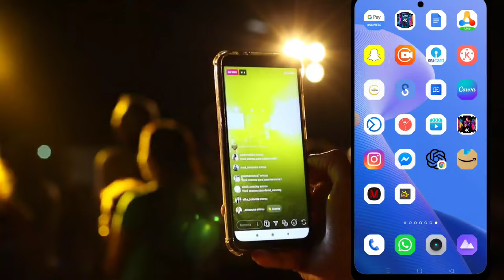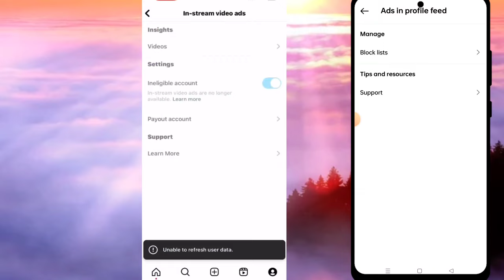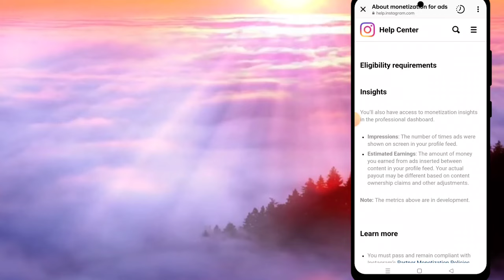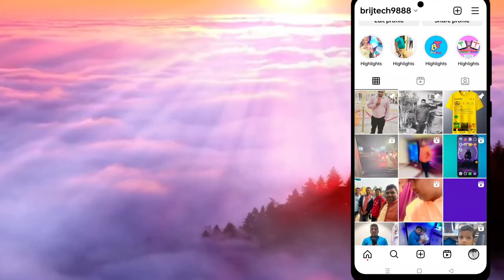Ads in profile feed Instagram | Instagram Monetization Update |ads in profile feed Instagram Kya Hai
About Video
Is video Maine bataya hai ki aapane Instagram per ads ine profile fit Kaise enable kar sakte hain.

🔍 SEARCH TOPICS :-
instagram ads in profile feed not showing